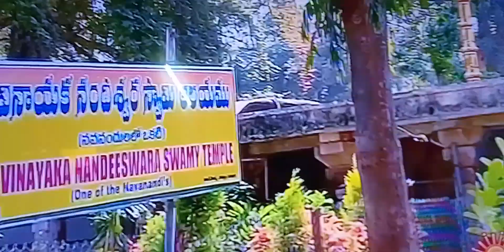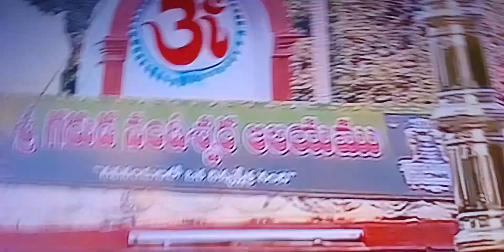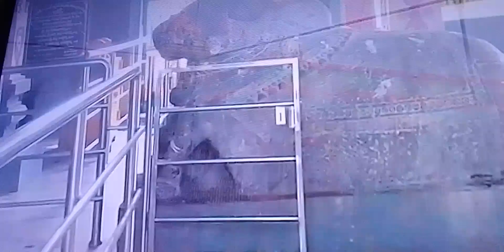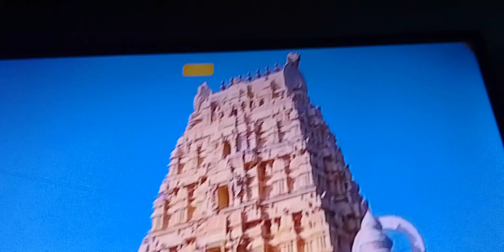andhra special shivan temple